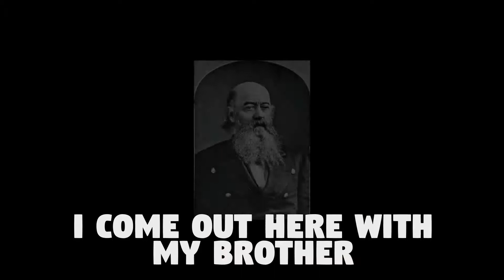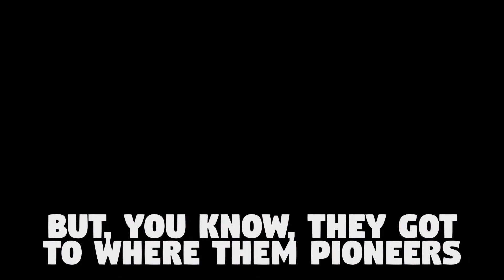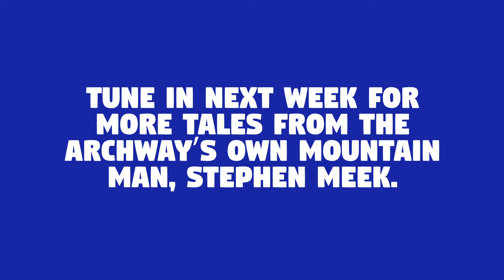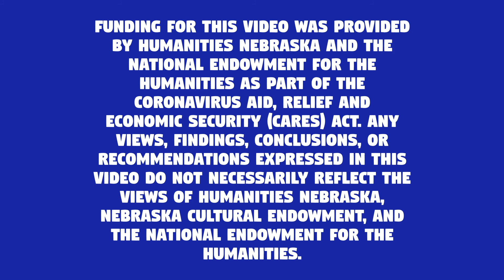Tales From The Archway's Mountain Man - 1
The Archway's own mountain man shares a tale about a mysterious corner of the frontier.